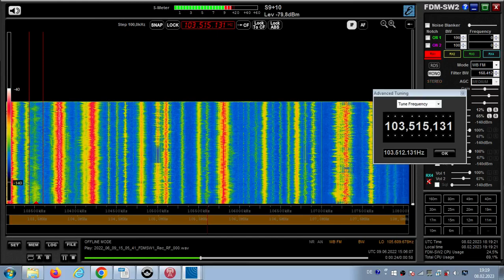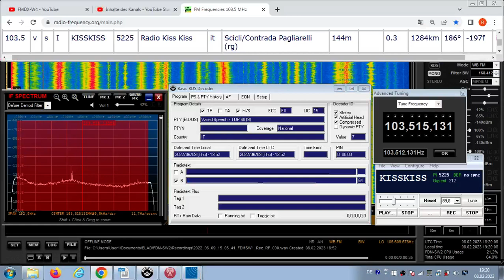FM DX Es - 090622 1506UTC - 103.5 Radio Kiss Kiss (I) Scicli/Contrada Pagliarelli (rg) 0.3kW! 1284km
103.5 – 5225, KISSKISS , AF:#23-106.2;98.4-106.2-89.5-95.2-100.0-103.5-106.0;  i-f, stereo

103.5 v s I KISSKISS 5225 Radio Kiss Kiss it Scicli/Contrada Pagliarelli (rg)
144m 0.3kW! 1284km 186°